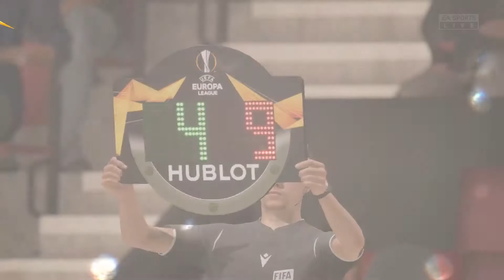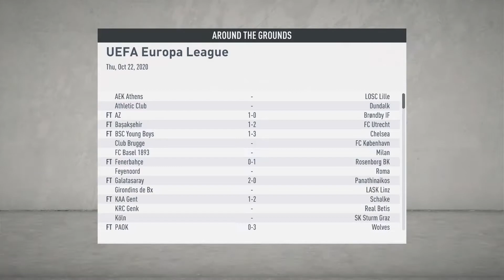FIFA 20 Southampton Career Mode #15: Mistakes after mistakes